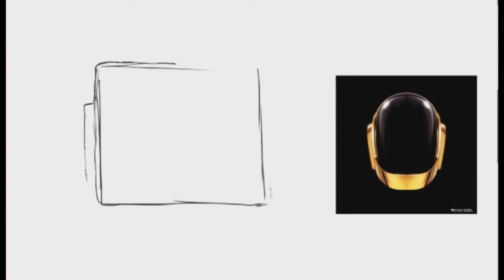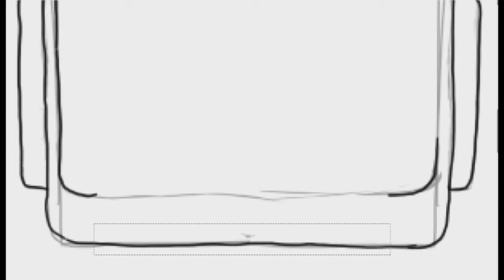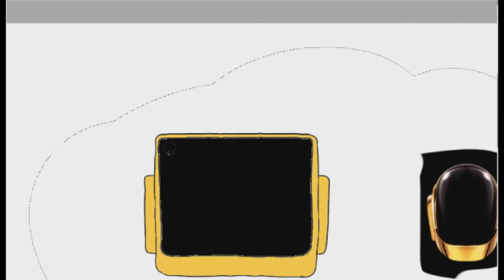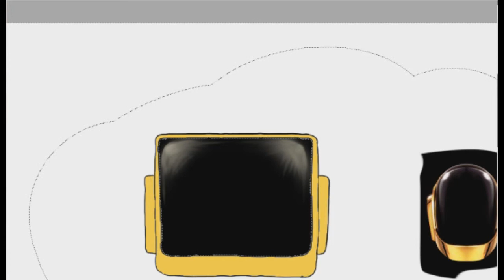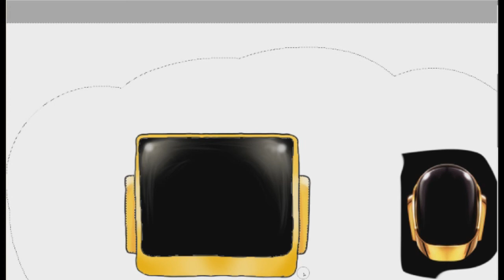minecraft daft punk helmet-speed art-lack of vids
hey moles sorry for lack of videos recently so here is a video explaining what i was doing
hope you dont mind